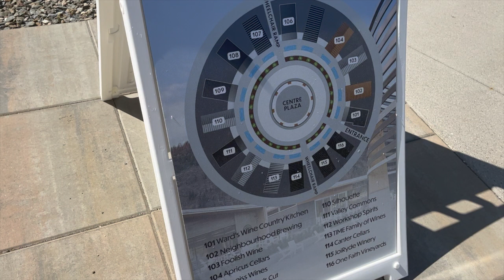Canada Travel Vlog | Staying at a Vineyard in Osoyoos | District Wine Village | Okanagan Valley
Hello everyone. Hope you're all doing really well :)

The travel vlogs continue! This was back on Saturday June 3rd and we stayed at a dreamy Vineyard in Osoyoos as an early anniversary celebration. This is quite a short travel vlog, as it was only one evening away, and we took it super easy just enjoying the beautiful view, but I wanted to include it in the travel vlog series. As I mention in the intro, all the travel vlogs will be uploaded quite late into the year - this is because there are so many of them, and because I have other content that I am uploading too. But it's all good, as when it's winter and I am not travelling all the summery travel vlogs will be uploaded :)
I have linked the vineyard below if you wanted to stay there.

I really hope you enjoyed this video. I moved to Canada with my husband and family in November 2022. I am documenting the whole process and our everyday lives here in Canada. I sponsored my husband to be come a permanent resident of Canada via the spousal sponsorship program - I will be filming a video on our process and can answer any questions on this, or the whole moving process.